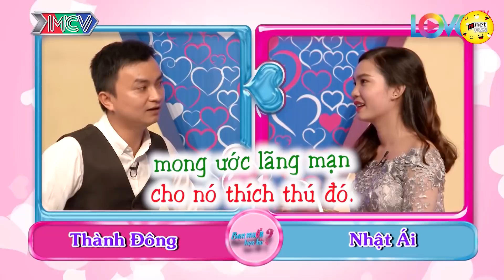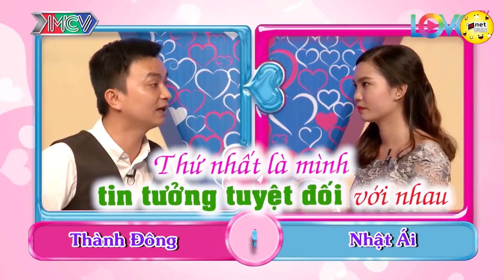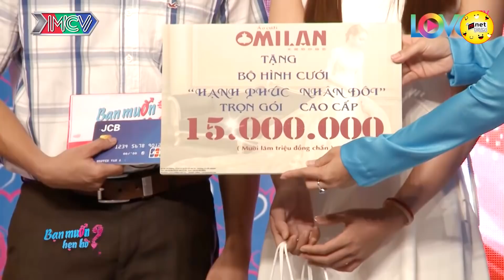CHƯA GẶP MẶT CHÀNG TRAI ĐÃ ĐƯỢC EM VỢ KHEN HẾT LỜI 💖 GHÉP ĐÔI HẸN HÒ HAY NHẤT